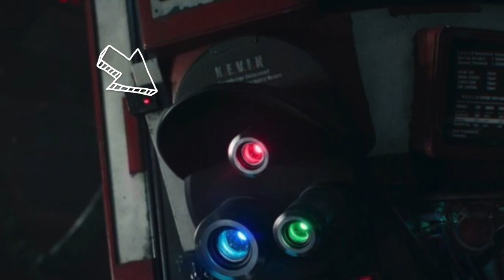Interview: She-Hulk director Kat Coiro on trolls, Daredevil, Season 2 and more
JoBlo.com sits down with Kat Coiro the day after the season finale of She-Hulk and we talked about the trolls, the risks taken in the finale, the introduction of Daredevil to the MCU, and what may be in store for a second season…or if it is even official yet. Check out my full conversation with Kat Coiro in the embed above.